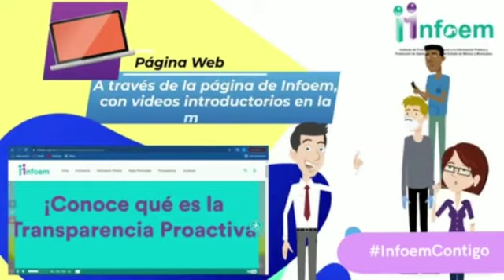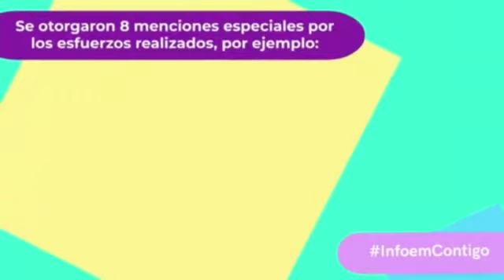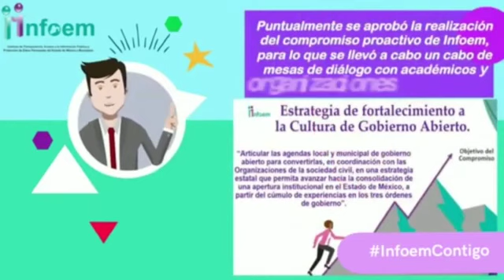Gobierno Abierto y Transparencia Proactiva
Instituto de Transparencia, Acceso a la Información Pública y Protección de Datos Personales del Estado de México y Municipios